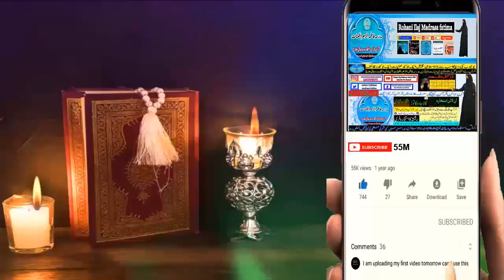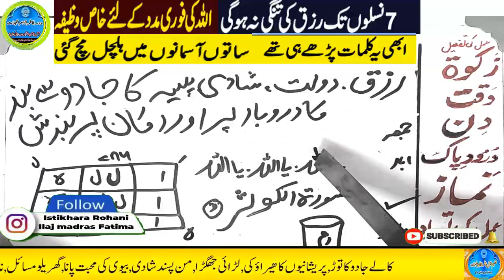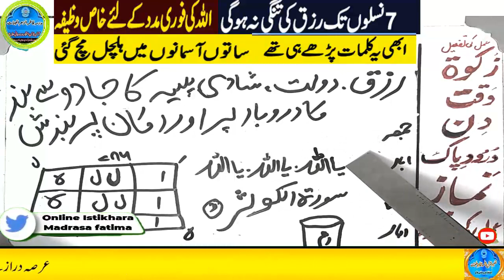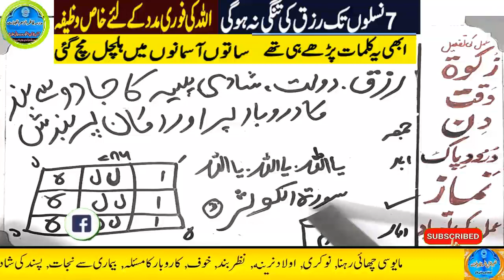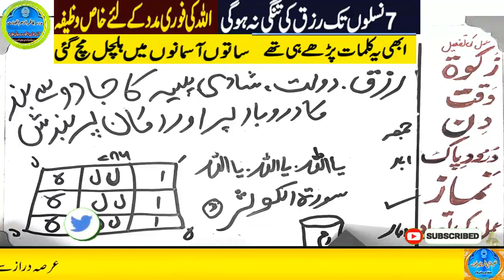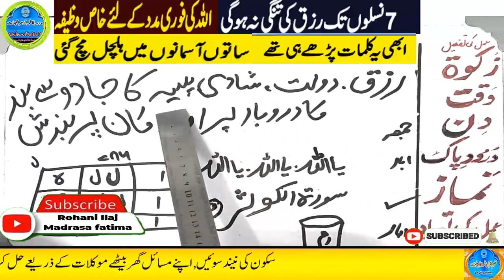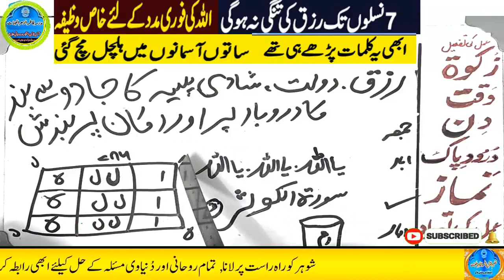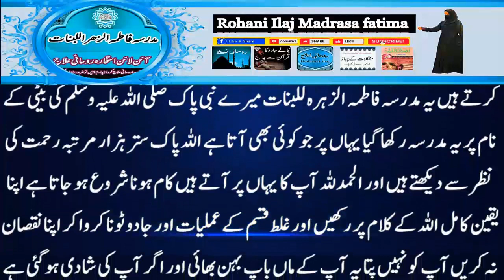Amir hone ka wazifa, daulat ka wazifa, rizq ka wazifa, wazifa for money, jab, pari, mokil ka amal